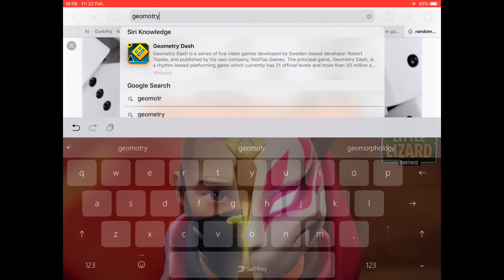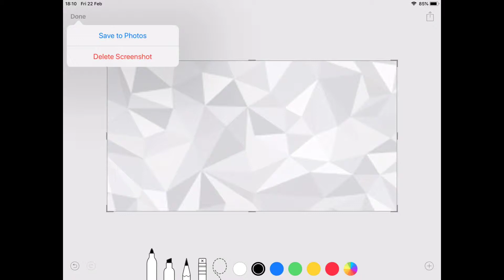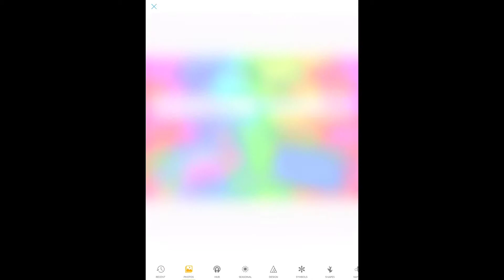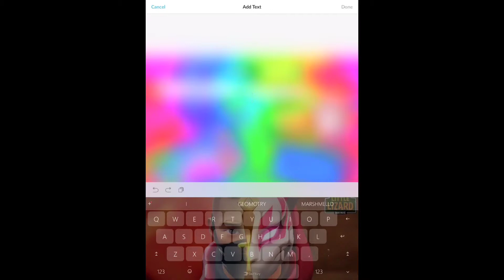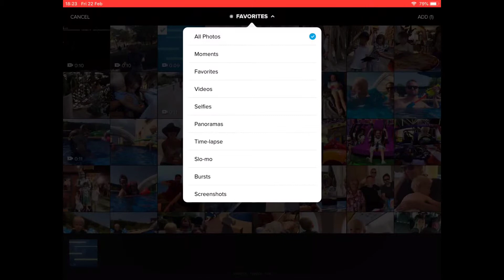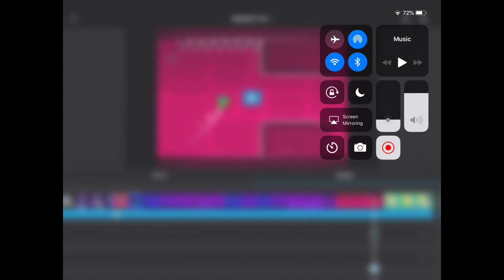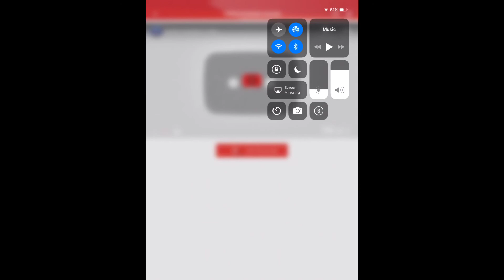THREE RANDOM GAMES - Behind The Scenes